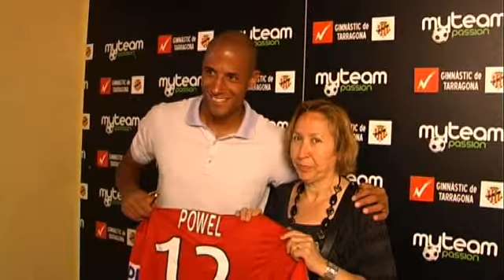Sorteig Samarreta Powel - Myteampassion